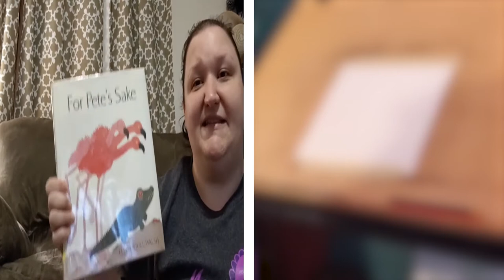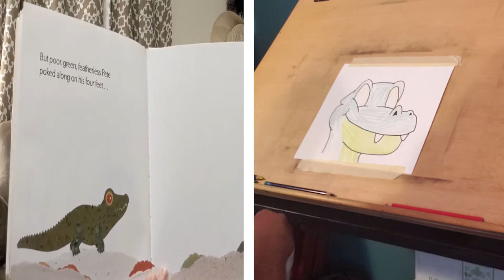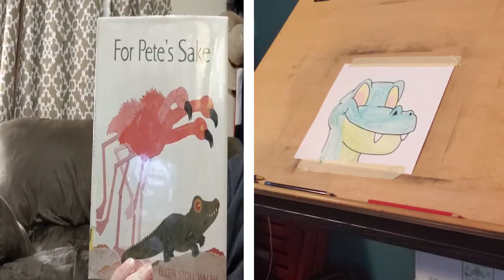For Pete's Sake Storytime